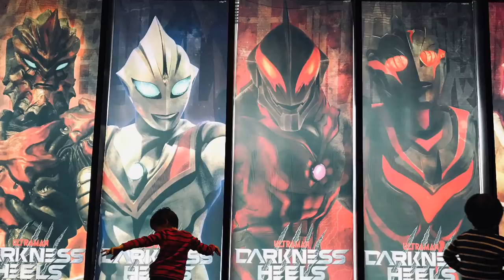【ウルバトに新怪獣『タッコング』登場！今回からガードや回避の演出が新しくなったぞ！】必殺技は『タッコングファイヤーボール』［ウルトラ怪獣バトルブリーダーズ］ULTRAMAN◆ウルトラマン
新怪獣トライアル
『オイル怪獣 タッコング』

ノーバ
ガッツ星人
デスレム
グローザム

◆相手チーム◆
タッコング
ブラックキング
ツインテール
ツインテール
グドン

iPhone
αndroid
iOS